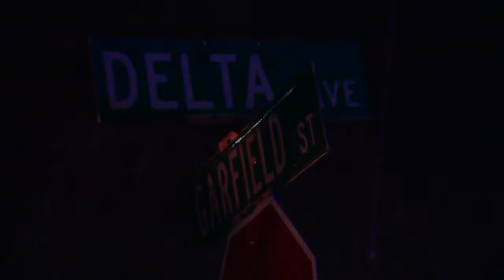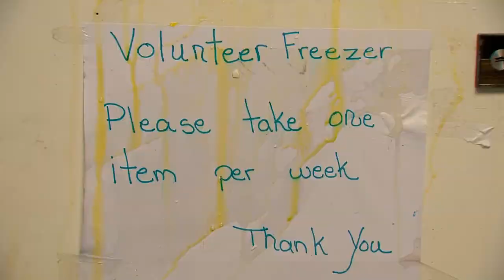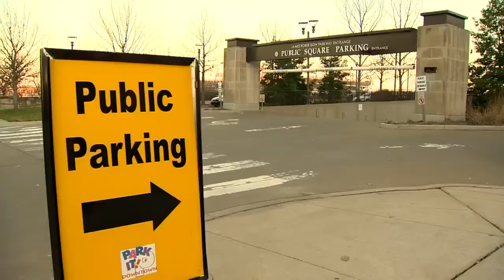Morning Headlines: Monday, March 30, 2015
Morning news updates and headlines for Monday, March 30, 2015.